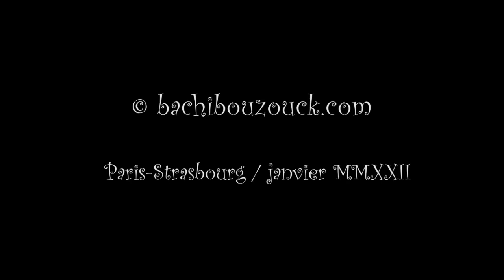Francis Combes, 38e bis Marché de la Poésie 2021, Paris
recueil audiovisuel (propos & poèmes) by Reha Yünlüel

"Francis COMBES (France)"

Marché de la Poésie 38e bis
Place Saint-Sulpice / Paris (20-24 octobre 2021)

//Francis Combes est né le 31 mai 1953 à Marvejols (Lozère).  Après une enfance cévenole, il vient s’installer avec sa famille dans la banlieue parisienne, à Aubervilliers.
Il est diplômé de Sciences Po [1974] et a fait des études de langues orientales (russe, chinois et hongrois).

Engagé très jeune dans la vie politique — il est secrétaire national des étudiants communistes, de 1975 à 1981, puis, élu dans le Val d’Oise De 1979 à 1985, (canton de Sannois – Saint-Gratien). Plus jeune conseiller général de France à cette époque.

De 1981 à 1992, il est l'un des membres du comité de rédaction de la revue Europe puis directeur littéraire des éditions Messidor.

En 1993, avec un collectif d’écrivains, il fonde les éditions Le Temps des Cerises. Il quitte la direction de cette maison d’édition en janvier 2021. Il est, en 2002, l'un des fondateurs et le président de l'association L'Autre livre qui rassemble divers éditeurs indépendants.

Poète, il a publié une vingtaine de recueils ainsi que des anthologies et quelques ouvrages de proses. Certains de ses poèmes ont été traduits dans plusieurs langues (arabe, anglais, allemand, espagnol, italien, tchèque, portugais, etc.).
Pendant quinze ans, il a été, avec le poète Gérard Cartier, à l’initiative de la campagne d’affichages poétiques dans le métro parisien, campagne aujourd'hui suspendue par la RATP.

Il a travaillé avec des musiciens (notamment le compositeur chilien Sergio Ortega) et a écrit des chansons et des livrets d’opéra ou de pièces musicales qui ont été portés à la scène.
Il a traduit en français Vladimir Maïakovski, Heinrich Heine, Bertolt Brecht, Attila József, Jack Hirschman.

Francis Combes a aussi une activité de journaliste, de critique et d’essayiste. Il tenait, avec son épouse, la journaliste Patricia Latour, une chronique hebdomadaire dans L'Humanité sur la langue française.

Parmi ses récentes publications :

- Lettres d’amour poste restante, La passe du vent 2020
- Le Jardin public, éditions Delga, 2021
- Cévennes / Cevenas, bilingue français-occitan, Le Temps des Cerises, 2019//